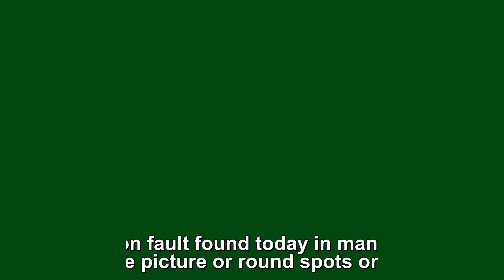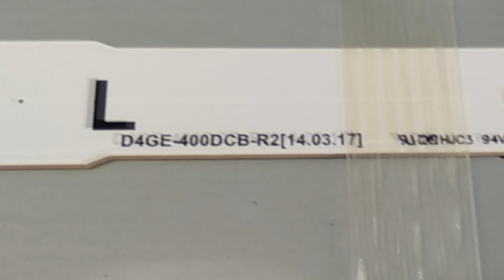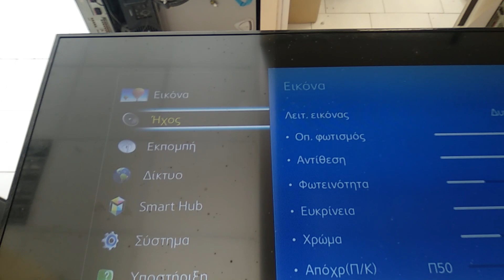samsung led tv has white spots and blue - purple picture - repair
in this video im fixing a samsung led tv with white and purple spots (patches) and purple - bluish picture.
also we will see what causes the purple spots to appear on the screen and why the picture looks kinda purple...
thanks!!